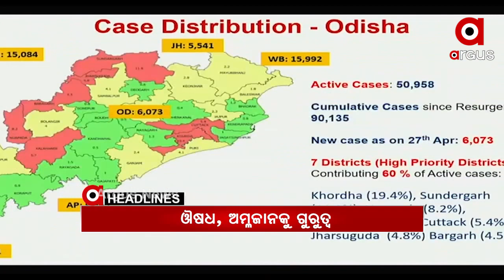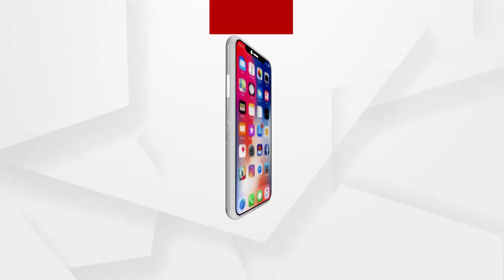Headlines 8am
-- ରାଜ୍ୟରେ ରେକର୍ଡ ଭାଙ୍ଗିଲା କରୋନା ଆକ୍ରାନ୍ତଙ୍କ ସଂଖ୍ୟା...
-- ଗଞ୍ଜାମ ହିଂଜିଳିରୁ ଆସିଲା ସାଙ୍ଘାତିକ ଅଭିଯୋଗ...
-- ତୃତୀୟ ପର୍ଯ୍ୟାୟ ଟିକାକରଣ ପାଇଁ ଆଜିଠୁ ଆରମ୍ଭ ହେବ ଅନଲାଇନ ପଞ୍ଜିକରଣ...
-- ମହାମାରୀ ମୁକାବିଲାର ସମୀକ୍ଷା କଲେ ମୁଖ୍ୟମନ୍ତ୍ରୀ...
-- ପଦାରେ ପଡ଼ିଲା ଭଦ୍ରକ ଚାନ୍ଦବାଲି ASI ବାବୁଙ୍କ କାରନାମା...
-- ପରଲୋକରେ ଓଡ଼ିଆ ସାହିତ୍ୟର ମଉଡମଣି...